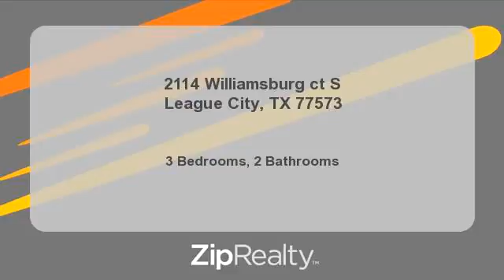Homes for Sale - 2114 Williamsburg ct S, League City, TX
Bedrooms: 3
Bathrooms: 2
Square Feet: 1574
Price: $119,750